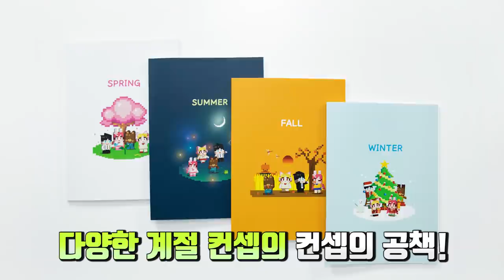[로블록스] 삼각관계? 여자친구를 얻기위해 싸우는.. 두명의 남자친구.. (잉여맨 단미호 김리하)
여자친구를 얻기위해 싸우는... 두명의 남자친구...

어린이날에 맞춰! "5월 4일 (화요일) 아침 11시"부터 아래 '링크'에서 판매 됩니다~!